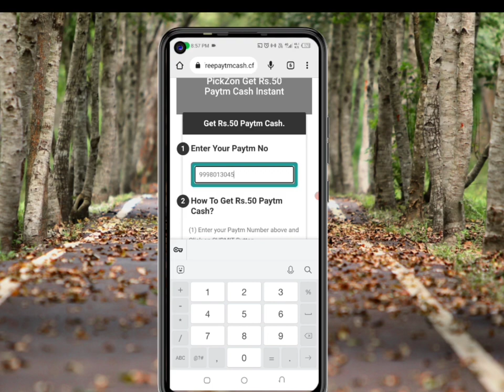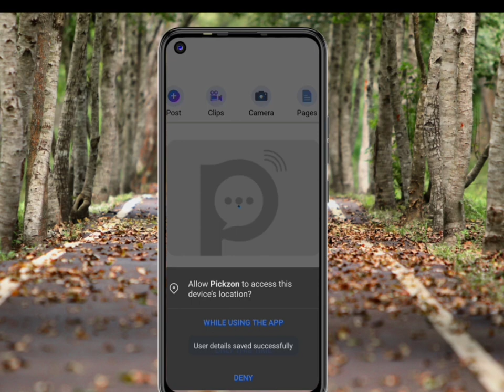🤑Today New Campaign Loot Offer 50₹+190₹+98₹ Instant Paytm Cash || Tasks💰Campaign BUG|| New Paytm app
Code: PZv5aE

paytm loot
new loot
campaign loot
10rs instant paytm cash only
miss call
misscall offer
new missed call offer
paytm cashback
missed call
digitaltak press
1 miss call
new offer
new offers
2023 new earning app
paytm offer
paytm offers
paytm offers today
short
shorts video
lifafa
earning rajib
2022 miss call offer
paytm
new paytm offer